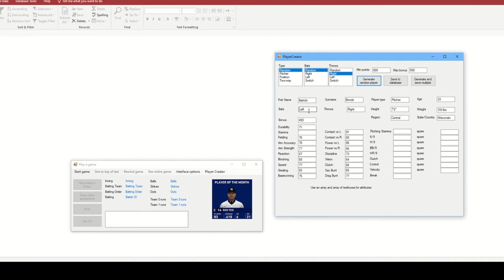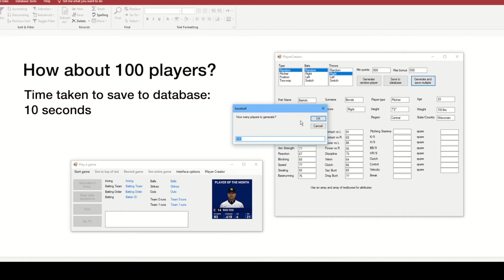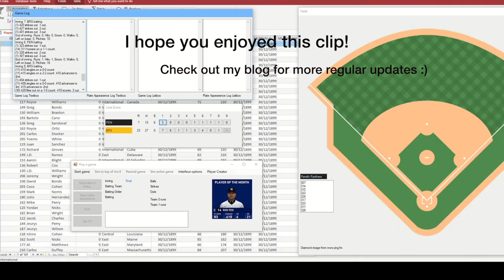Baseball simulator video demo of Player Creator and database integration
Generating players is pointless without a way to export them to a database. This update integrates the new Player Creator (creating players completely at random, which can then be customised) with a database so that created players can be created in bulk and later on will be loaded into a game.

to keep up to date with development progress on this project I am working on in my spare time.